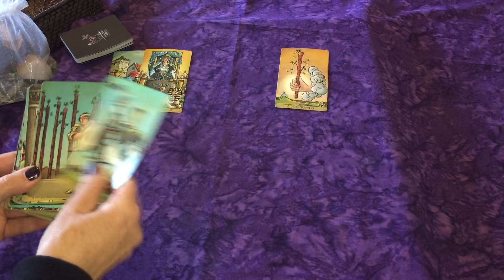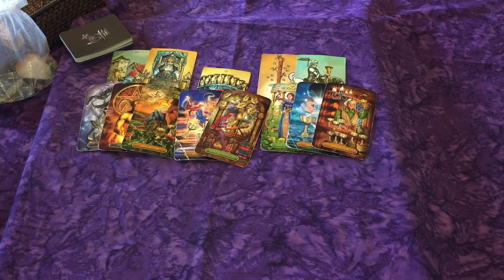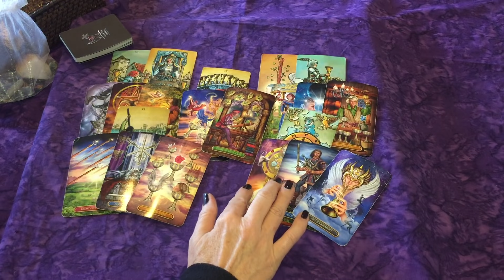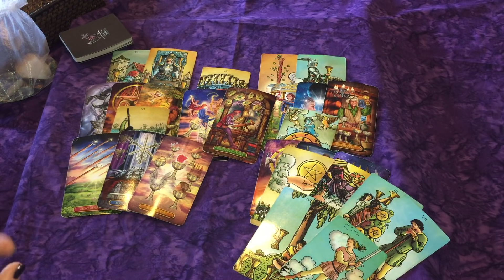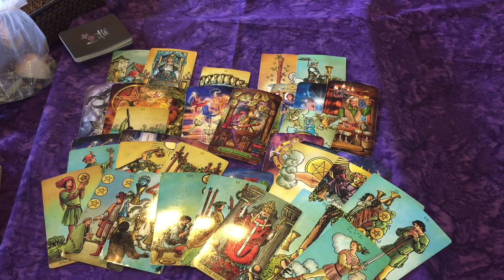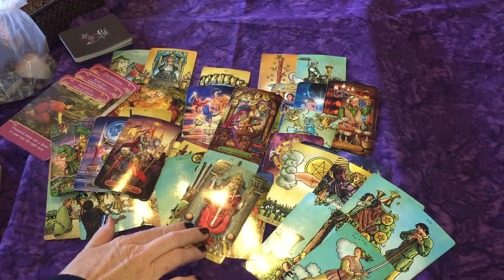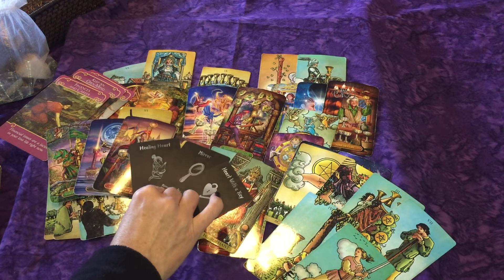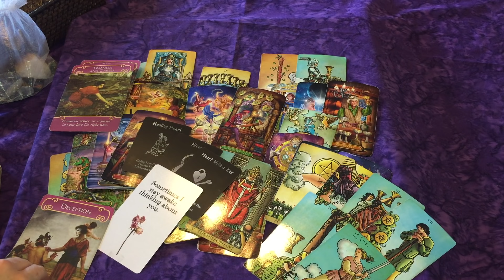Taurus 💜 Driven by Love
Preview on Vimeo~

Decks Used:
Romance Angel Oracle

Ultimate Guide to Tarot: A Beginner's Guide to Cards, Spreads, & Revealing the Mystery of the Tarot

Oracle Decks:
True Love Reading Cards
Tea Leaf Fortune Cards
Wisdom of the Oracle Divination
Island Time Wellness Love Oracle Cards
Divine Energy Oracle

Tarot Decks:
Radiant Rider-Waite
Gilded Tarot
Rider Tarot

💎Healing Power of Crystals: Crystals for Beginners